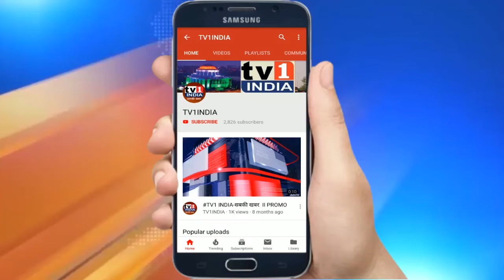कोरोना वायरस से लड़ने को तैयार है मनपा | महापौर जयवंत सुतार ने दी जानकारी